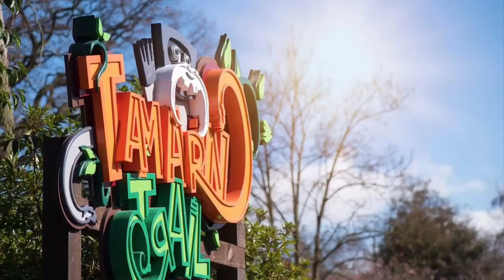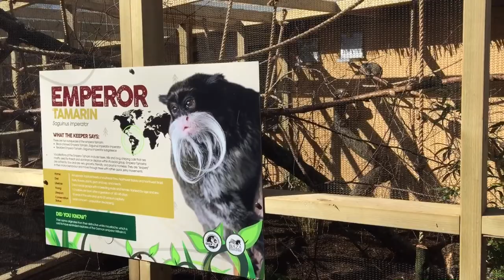NEW! TAMARIN TRAIL at DRAYTON MANOR PARK & ZOO | OPENING!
The opening of the NEW Tamarin Trail at Drayton Manor Park and Zoo, Tamworth, Staffordshire, England.